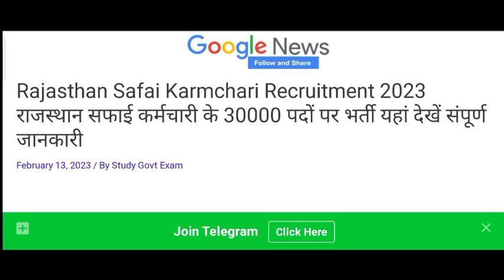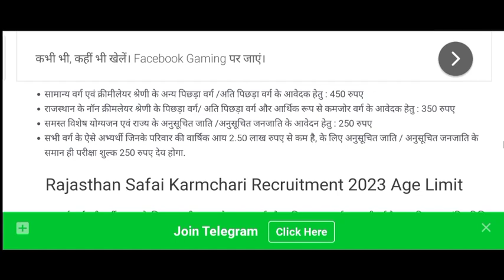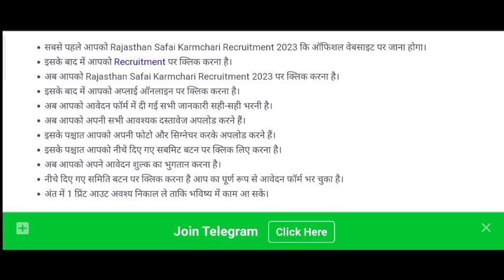Rajasthan Safai Karmchari bharti 2023 | 30000 पदों पर बंपर भर्ती 🎉 | राजस्थान सफाई कर्मचारी भती